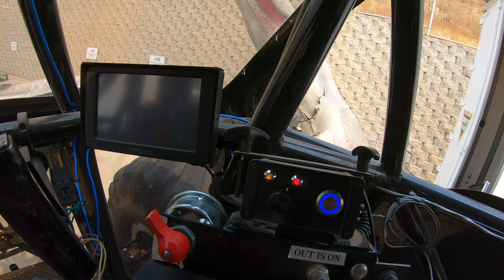Exploring Monster Jam with Brittany Marcotte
Brittany Marcotte is one of the drivers for Monster Jam's Zombie car, a fan-favorite! She showed me around her "office" before Monster Jam took over Save Mart Center in Fresno, California